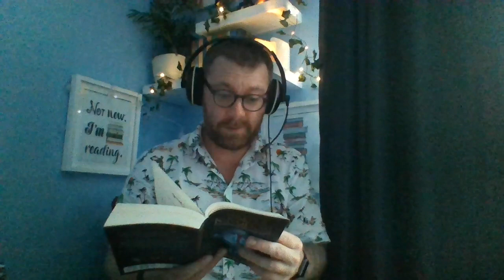Bedtime story: Drowned Wednesday by Garth Nix (6)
Scamandros. Hmmm. What do we think of him?

Garth Nix' Drowned Wednesday- Book 3 of The Keys to the Kingdom series.

Thanks to Eligh for the thumbnail! Please go and check out their instagram account with some other of their work @strawberries_under_starlight